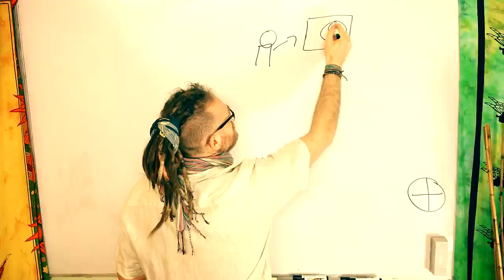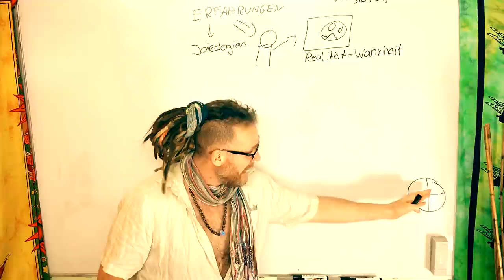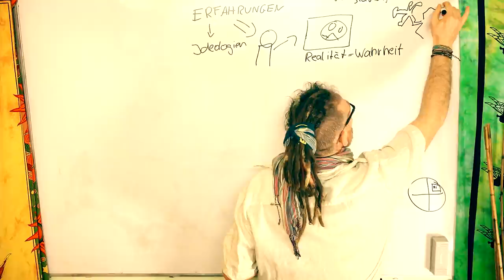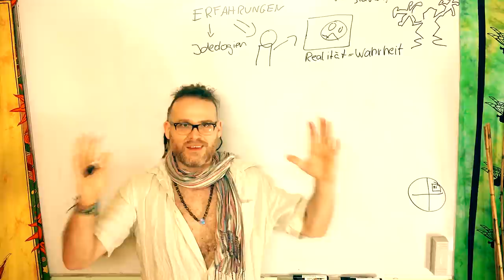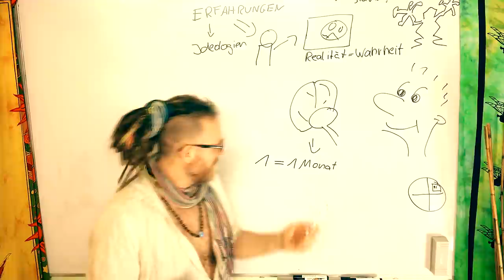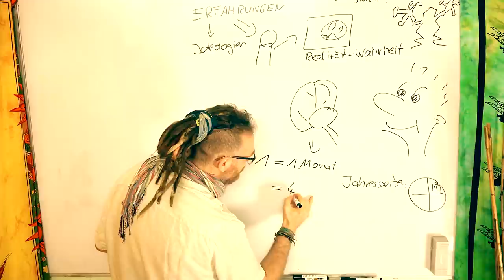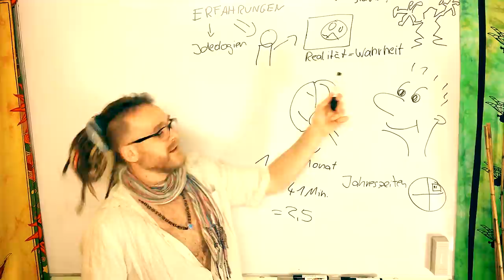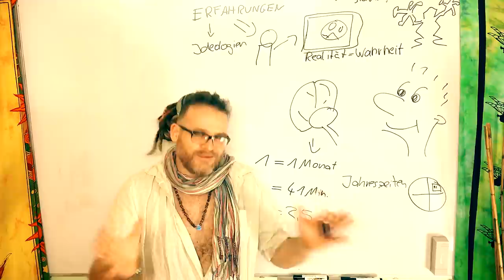Wissenschaft vs. Spiritualität 🐚 Der Mensch der Licht & Farben hört...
Wie oft streiten sich Menschen um RECHT & Wissen... Heute einige Beispiele für Euch um Euer Bewusstsein auf eine höhere Ebene zu heben. Quelle der Beispiele **

🚰 Wasser hier ⭇ ⭁ testen bevor ihr Euch einen Wasserfilter kauft! Oft ist KEIN Wasserfilter notwendig und sorgt nur für mehr Bakterien & Schadstoffe!

Wenn ihr mir einen Brief schreiben wollt, ist meine Adresse:

Christian Pörtzel
Friedrich Engels Strasse 55
04425 Taucha